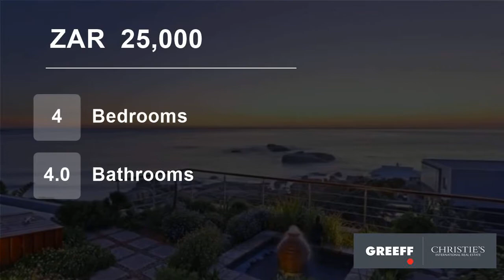4 Bedroom House For Rent in Llandudno, Cape Town, Western Cape, South Africa for ZAR 25000 per month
This modern, tastefully furnished, 2 story Llandudno home is situated 50m from the beach with lovely views over the ocean and mountains.  Within walking distance to Sandy Bay beach and 5 minute drive to Llandudno beach, this villa offers the perfect place for a beach side holiday.
4 bedrooms, main bedroom with jacuzzi on deck...